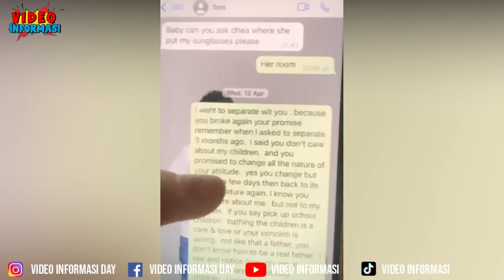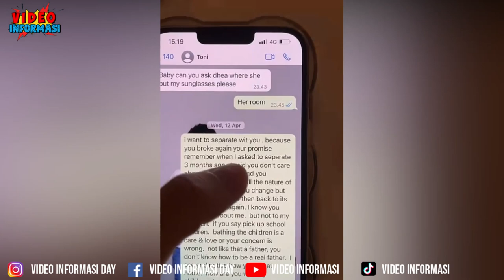NIKITA NAIK PITAM MAKI ANTONIO DEDOLA ! ISI WHATSAPP SAMPAI DIBONGKAR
Makin Memanas Kisruh Antara Antonio Dedola dengan Nikita Mirzani, dalam livenya nikita nangis nangis ditinggal oleh antonio dedola kini Nikita mirzani naik pitam dan mem4ki antonio dedola

Nikita mirzani, nikita mirzani ngamuk ke antonio, nikita mirzani nangis nangis,nikita mirzani terbaru,nikita mirzani terbaru hari ini, kabar nikita mirzani terkini hari ini